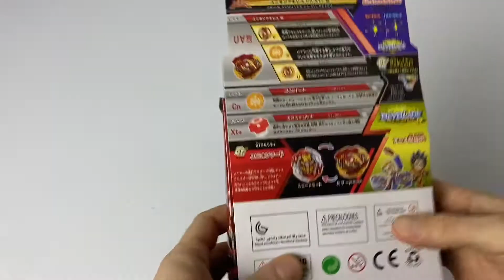Волчок BEYBLADE Burst WBBA Юнион Диаболос (Union Diabolos) B00-150 от SB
Популярная игра имеет миллионы поклонников, доставит много положительных эмоций детям и подросткам! Развивает внимательность, моторику, реакцию, фантазию и другие навыки. Имея несколько волчков, можно переставлять части, этим вы прокачаете его и одержите победу над соперником.
Как играть? Все очень просто. Это – сборный вращающийся волчок, который запускается с помощью специального пускового механизма. Современные дети любят устраивать соревнования между своими волчками, запуская на поверхность сразу несколько бойцов. Победителем становится тот, чей волчок выбил соперника или прокрутился дольше всех по времени.
Материал: пластик, металл.
Комплектация: Волчок - 1 штука. (состоит из трех частей: верхняя часть- энергетический слой, определяющий эффект при столкновении волчков; средняя часть- силовой диск, от которого зависит масса игрушки и её поведение во время боя; нижняя часть- вращающийся наконечник, создающий характер движения).
Пусковой механизм - 1 штука.
Упакован в красочной коробке.
Игра завлечет с большим интересом детей и подростков, будет трудно оторваться от увлекательных соревнований.